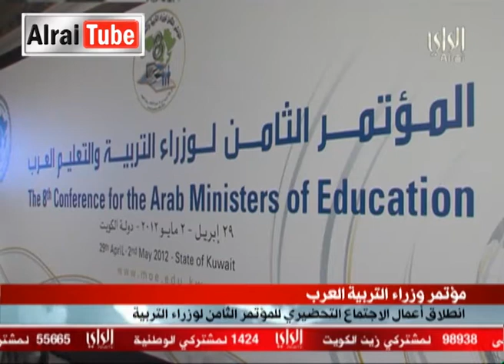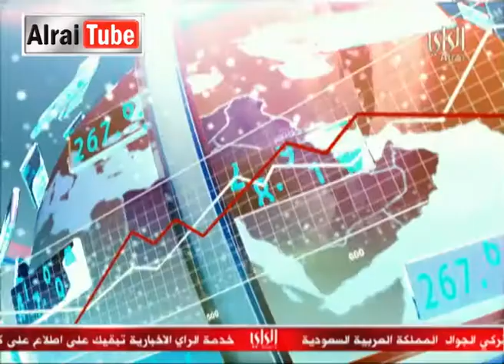نشرة أخبار تلفزيون الراي : 2012-04-29